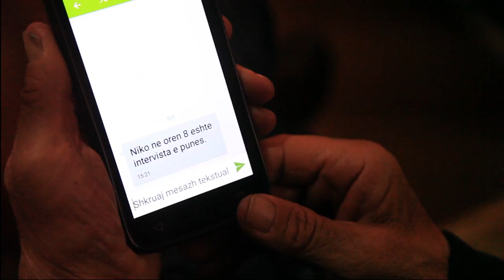Kur je vone per intervisten e punes. When you are late for the interview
Video by: Olsi Tetaj